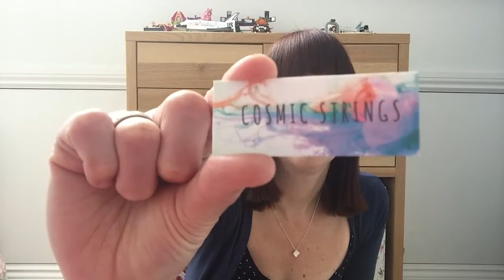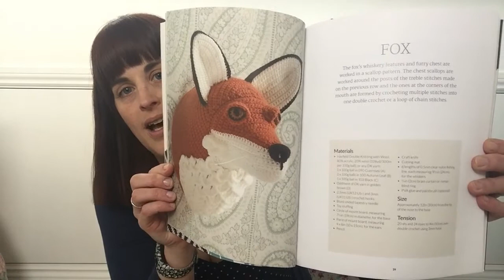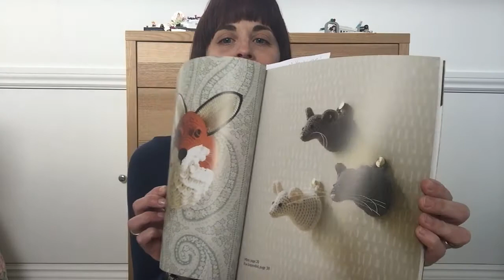Episode 15 - Little Drops of Wonderful - A Crochet & Knitting Podcast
Welcome to Little Drops of Wonderful! My podcast is about crochet, knitting, crafty stuff and other lovely things!

Time stamps:
Giveaway news - 4:43
Finished Objects – 11:01
Works in Progress – 11:01
Incoming – 21:29

Finished Objects:
* Magic Cable Mitts by Naomi Bucchanon (which I didn’t mention are made using Sirdar Snuggly)

Works in Progress:
* Spring-time Socks (I didn’t say, but I’m using the Sockmatician’s Toe Up Recipe
* Hotel of Bees shawl pattern for the Hotel of Bees CAL

Incoming
* Cosmic Strings yarn in “Wabi Sabi” colour
* Made By Black Elephant yarn in “Deep Sea” colour
* Rhapsodye yarn in “Firefly” colour
* Betsy Makes yarn in “Hot Pink Hot Pants” colour
* Socker’s Rule from Rosie’s Moments
* Animal Heads book
* Matryoshka Project bag from Woolwick Crafts
* Lobster Project bag from Thornback and Peel
* Yarn Dyeing kits from Devon Sun Yarns